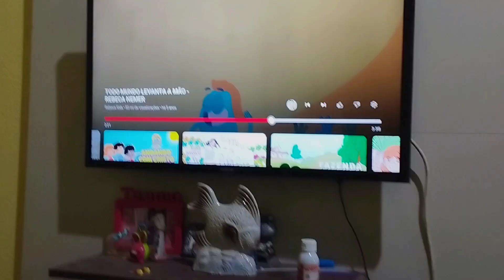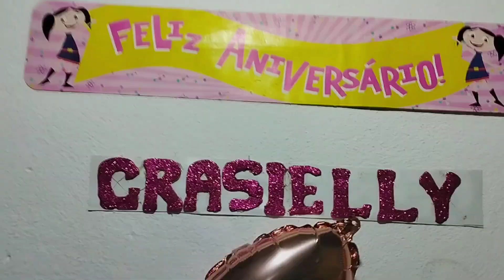cont/ meus 6 aninhos/ parabéns pra você/ aniversário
Sejam bem-vindos, no vídeo de hoje venho compartilhar com vocês a continuação mostrando minha festa de 6 aninhos, simples mais feita com muito amor e carinho. agradeço o carinho de vocês e principalmente ao meu papai do céu e aos meus painhos pela dedicação.